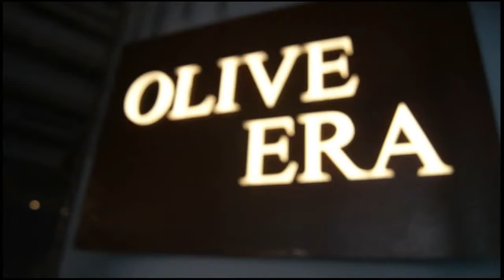EVI 家長文章：濃濃意菜Olive Era 主打fusion菜